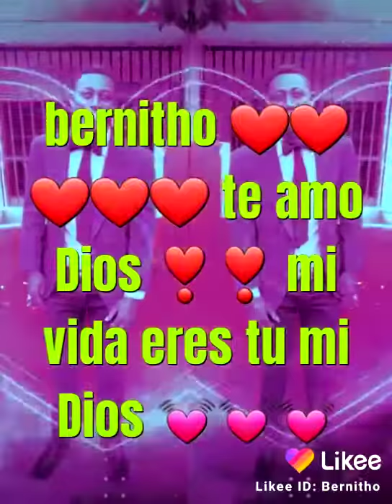Alegro con mi Dios